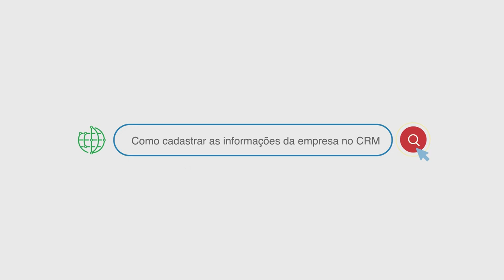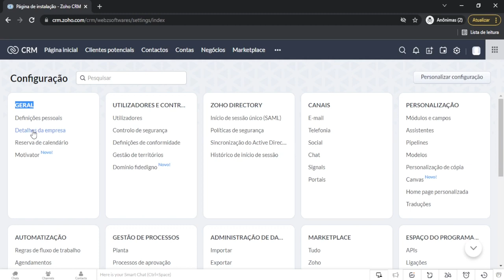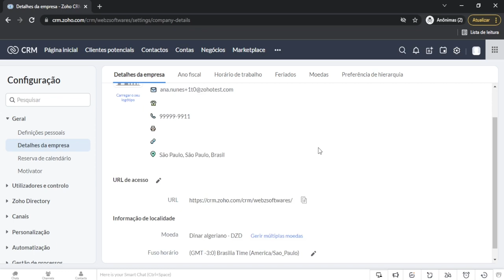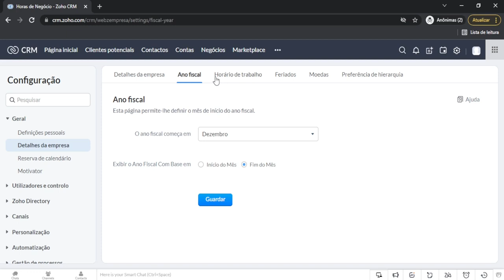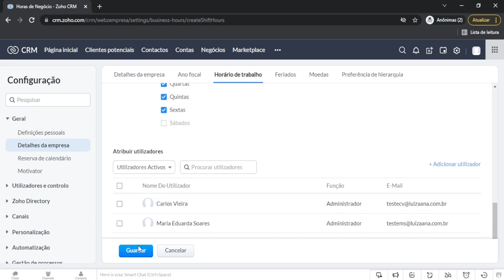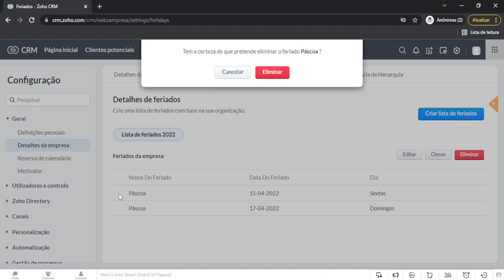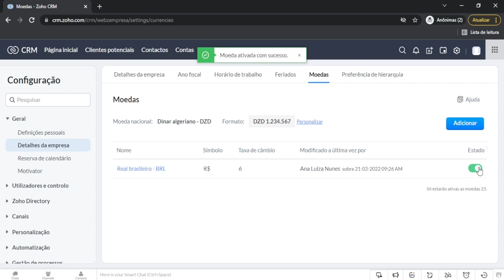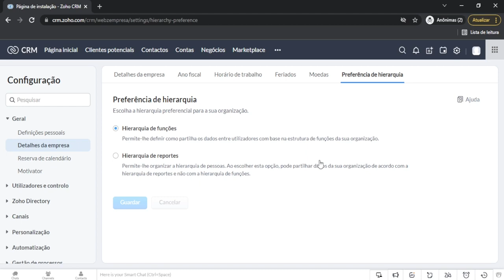Como cadastrar as informações da empresa no Zoho CRM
xistem determinados detalhes que ajudam a diferenciar uma empresa da outra. No Zoho CRM, os detalhes da empresa são configurações de toda a organização, mas que só podem ser definidas por um usuário com perfil administrativo. É ele quem personaliza todas as especificações organizacionais, como moeda, fuso horário de trabalho, logotipo, endereço, etc., para que todos os outros usuários da ferramenta aproveitem essas informações posteriormente em assinaturas de e-mail, notificações, lembretes de reuniões e demais atividades do fluxo de trabalho, por exemplo.

Assista ao tutorial e veja como cadastrar as informações da sua empresa no Zoho CRM.